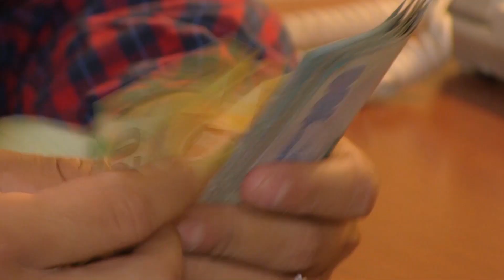Servando Samuel y el Loro / JR INN ft REY INN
Cuando te dan entera confianza y te dejan cuidado una hacienda y terminas arruinándolo todo